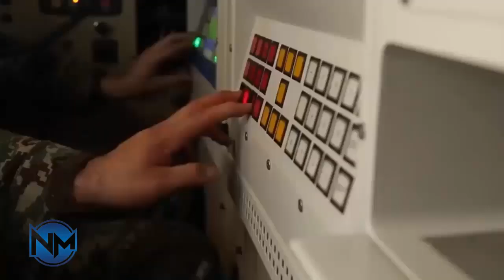Iran Makes First Use of 100km+ Range Anti-Air Missiles to Repel Israeli Strikes: Which Did It?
Reports from Iranian sources indicate that while medium range surface to air missiles were used to neutralise Israeli missiles used in the first wave of attacks, long range air defence systems were subsequently employed. This included the first ever use by the country’s armed forces of an air defence system to strike a target over 100 kilometres away. The Iranian Air Defence Forces field multiple surface to air missile systems capable of engaging targets at such ranges, including a heavily customised variant of the Russian S-300PMU-2 delivered in 2018.

Iran’s most capable indigenous long range air defence system the Bavar 373 was reported in April to have also achieved a 300 kilometre engagement range through integration of the new Sayyad 4B missile. There is a significant possibility that the widely used system was employed to repel recent strikes, including possibly for interceptions of incoming Israeli missiles at ranges of over 100 kilometres. Iran’s Khordad 15 system represents a lighter counterpart to the Bavar 373 with notably also retains an engagement range of well over 100 kilometres, although it remains uncertain whether this system has been fielded on a large scale. Little information regarding the Khordad 15 has been revealed since it was first unveiled in the summer of 2019.